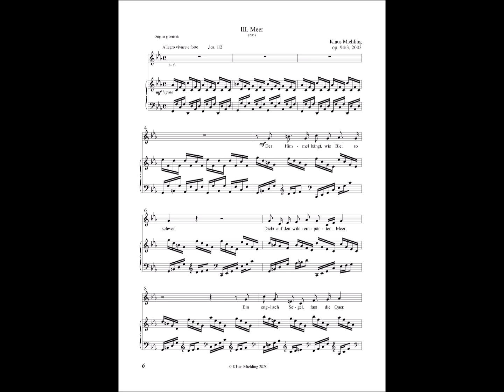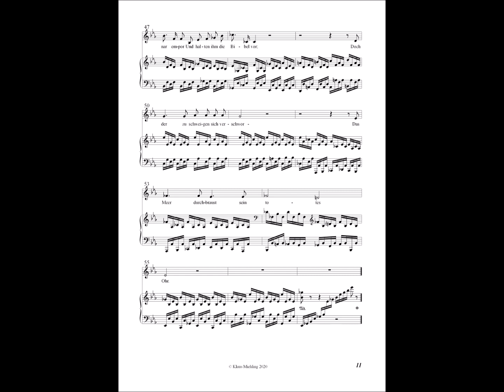Klaus Miehling: Meer, op. 94a/3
Klaus Miehling: Drei Orchesterlieder nach Gottfried Keller, op. 94a (2003/23)

3. Meer